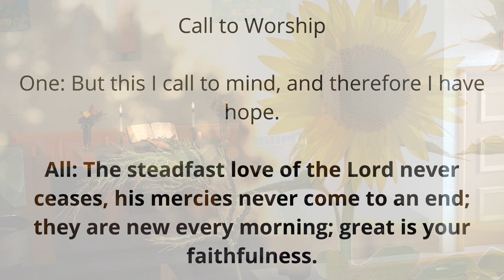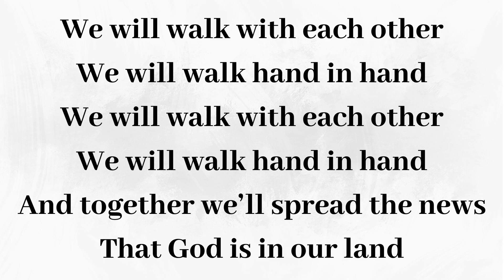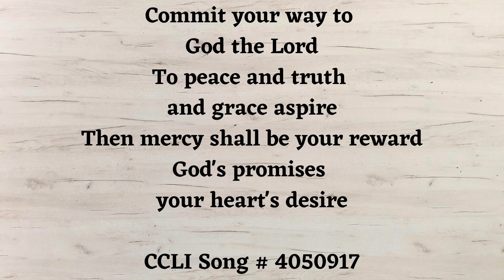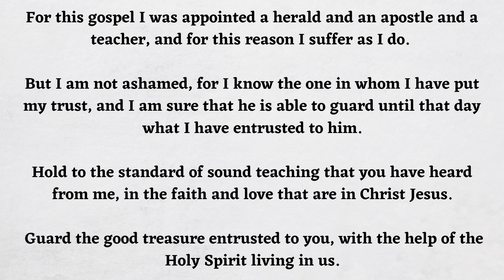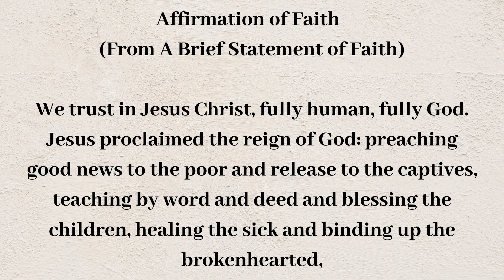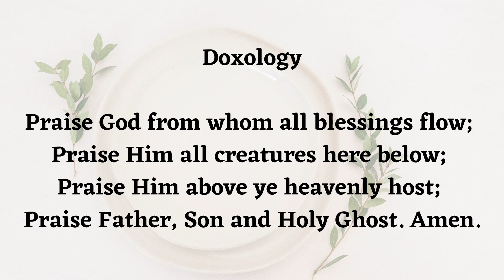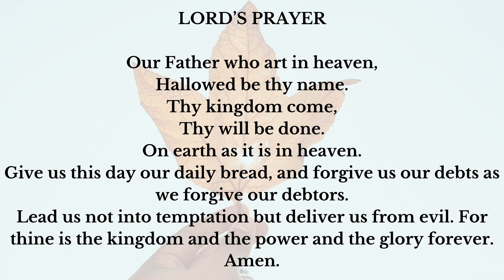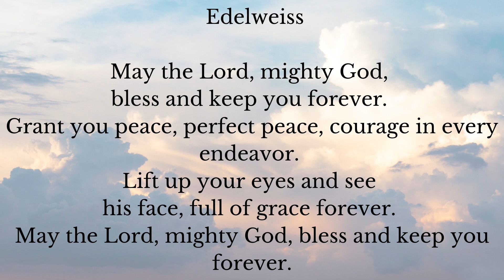Au Sable Grove Sunday Worship 10 2 22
Au Sable Grove Presbyterian Church
Church Address: 5021 Wheeler Rd, Yorkville, IL 60560